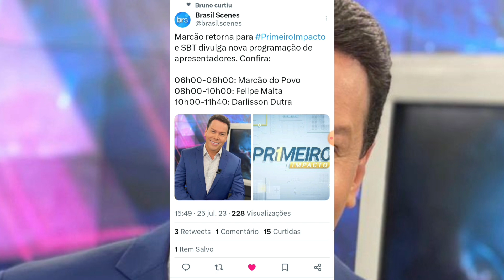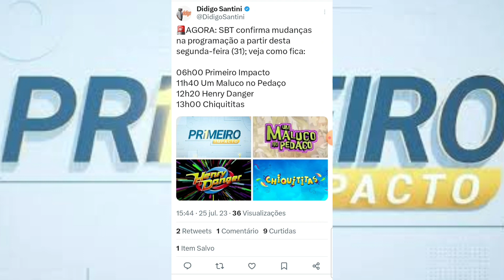GF - Extra: 🚨 Fim do Bom Dia & Cia De Novo + Nova Grade de Programação Com Volta de Séries Clássicas